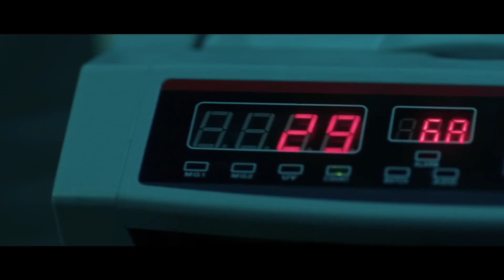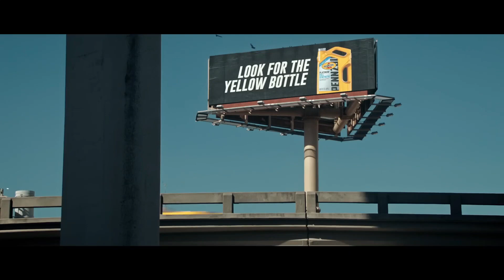Teriyaki Boyz - Tokyo Drift | REMIX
put a comment 💬, and send this video to your friends ✉️, thank you 😄❤️

hey, do you want to see more awesome cars videos 😎 with the best popular songs 🔊, i'm active on instagram, i post new reels and stories everyday, come to our page and have fun with more adrenaline 🔥

We will remove your material immediately.